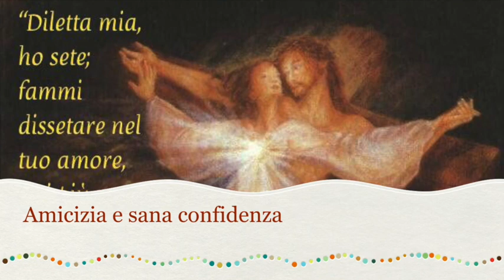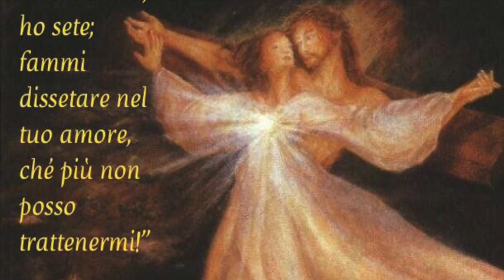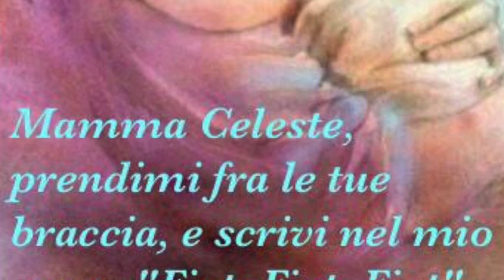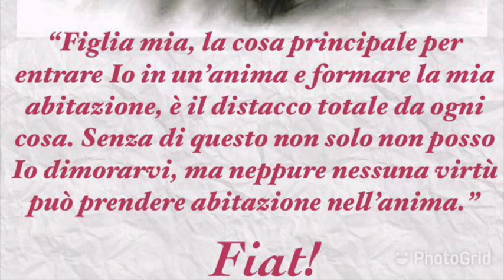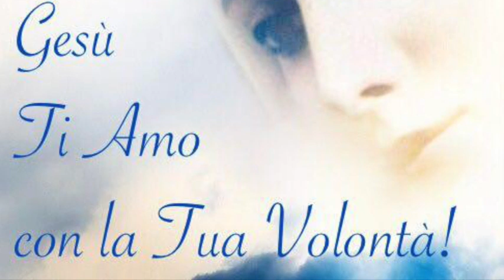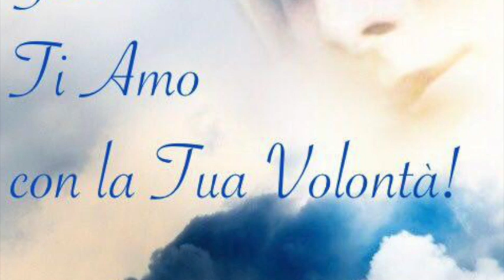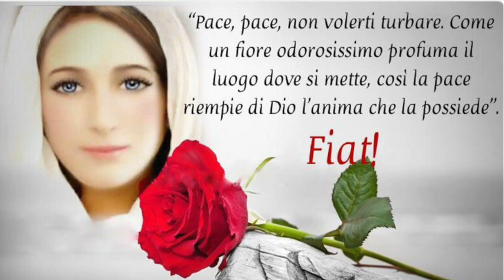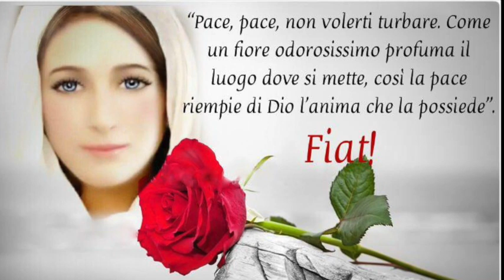Amicizia e sana confidenza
Gesù si lascia disarmare dall'offerta di Luisa e si "sfoga" dei suoi dolori e sofferenze con lei. L'intimità con Gesù è sempre profonda e garbata e non comporta mai nessun eccesso di confidenzialità. Anche nelle umane amicizie il rispetto, il garbo ed una sana confidenzialità devono essere sempre la regola. Libro di cielo volume 3, capitoli 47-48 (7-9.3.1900), 7 Febbraio 2018